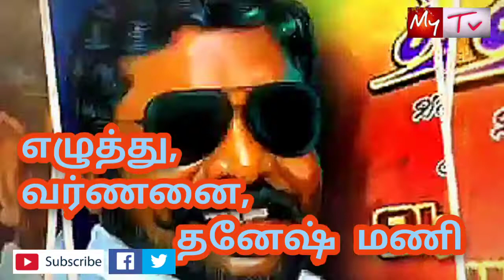தலைவரான திருமாவளவன் வரலாறு (MY TV TAMIL)